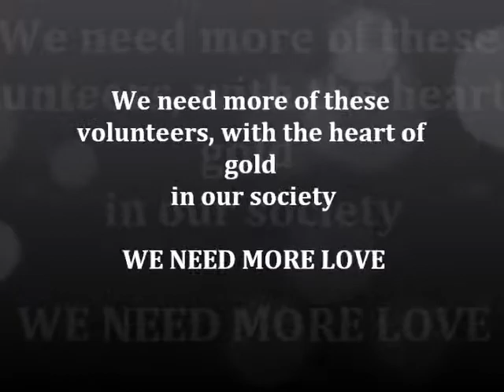Rumah Charis-Orphanage- Team Broccoli-Jan 2015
We were went to the Rumah Charis to do Community Service. There have around 35 orphans. There have volunteers who devote their time and effort to watch over the orphans.